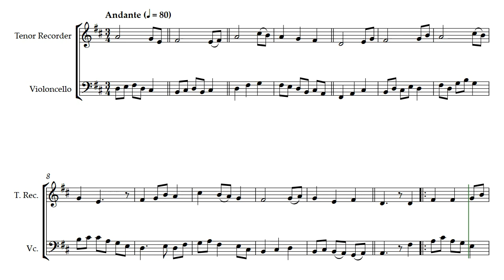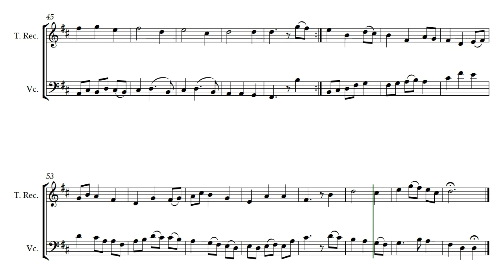Garden Stroll (Opus 802) for Tenor Recorder and Cello music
Garden Stroll by Daniel Hay composed for Tenor Recorder and Cello as a duet.Flowing score created for composer @DanielHayby @GonzaloOrtizDelgado.

Thank you Jamie and Morgan